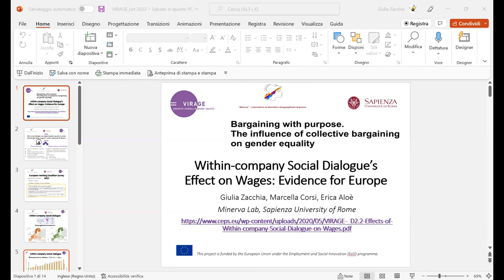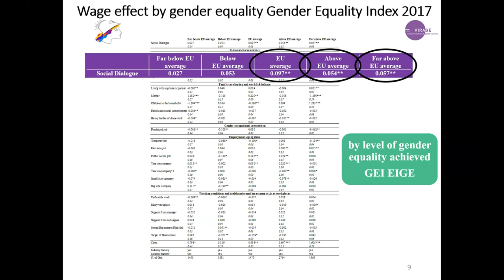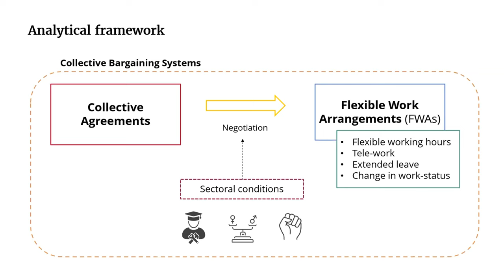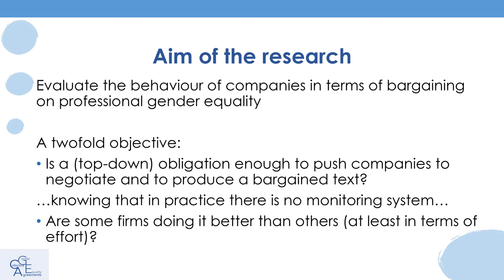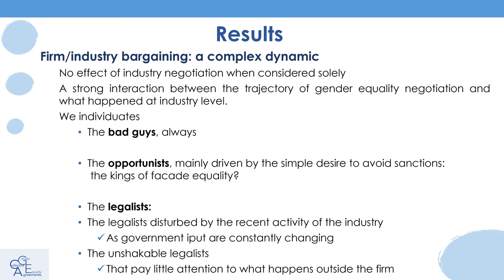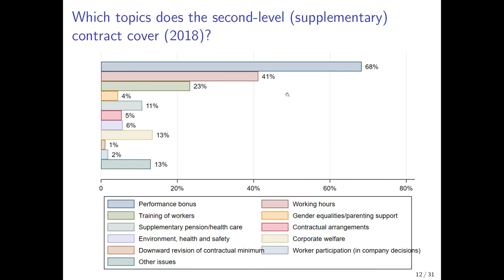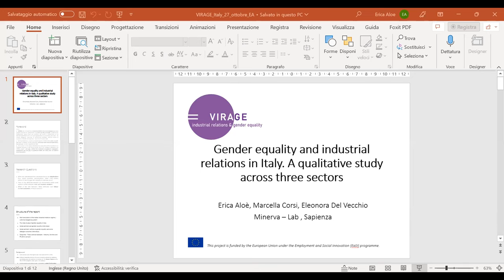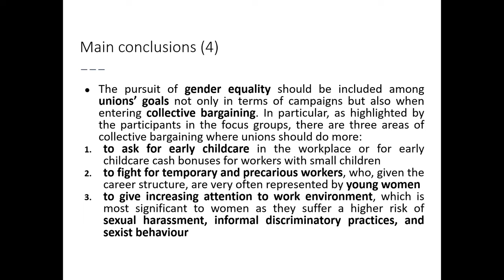Bargaining with purpose. The influence of collective bargaining on gender equality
Organizing committee: Marcella Corsi (MinervaLab Sapienza), Valeria Cirillo
(UNIBA) and Ylenia Curci (CNAM)
Bargaining with purpose. Is the French policy framework promoting gender equality in the workplace?
Anne-Sophie Bruno, Ylenia Curci, Nathalie Greenan and Jeremy Tanguy
Bargaining on gender equality at the workplace in Italy
Armanda Cetrulo, Valeria Cirillo
Gender equality and industrial relations in Italy. A qualitative study across three sectors
Erica Aloè, Marcella Corsi, Eleonora Del Vecchio
Social dialogue’s effect on wages: evidence for employed women in Europe
Marcella Corsi, Giulia Zacchia
Flexible work arrangements in collective agreements: Evidence from Spain and the Netherlands
Carla Brega Baytelman, Janna Besamusca, Mara Yerkes